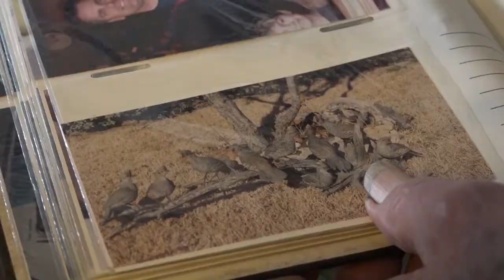تحنيط الحيوانات بولاية تكساس الاميركية